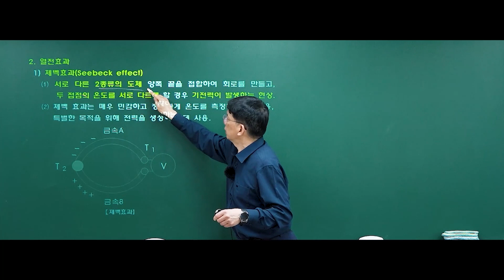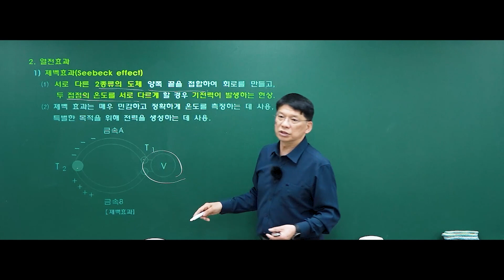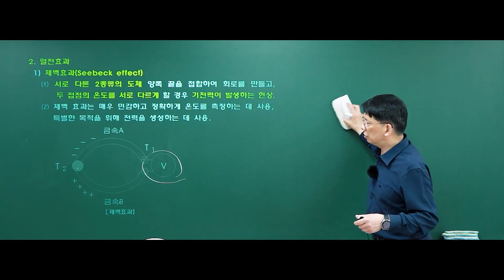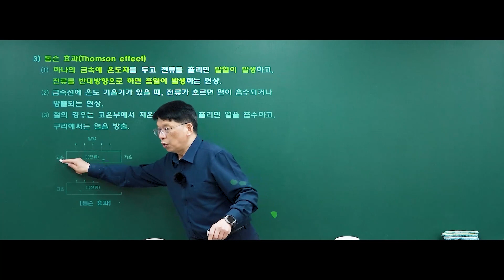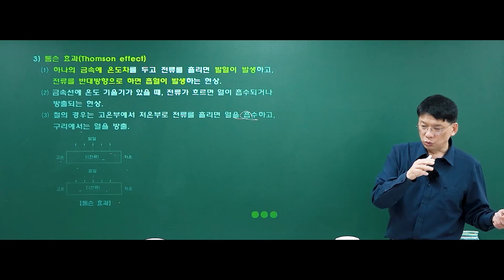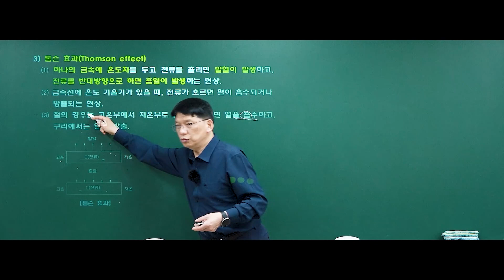전기안전기술사 정규반 핵심이론_열전효과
오부영 교수의
전기안전기술사 정규반 핵심이론
열전효과 영상입니다.